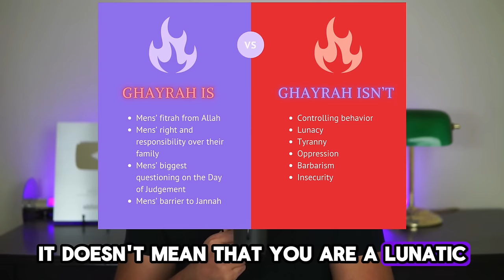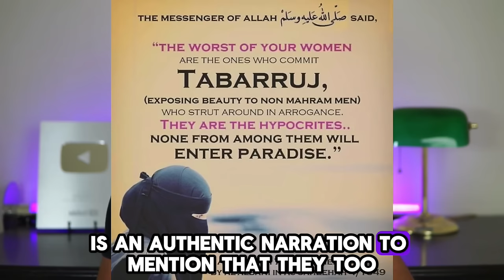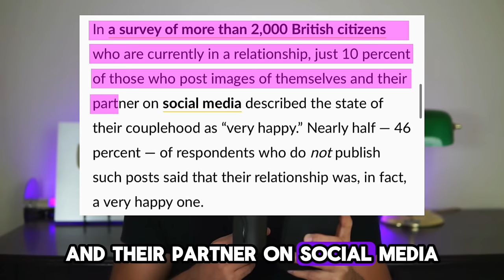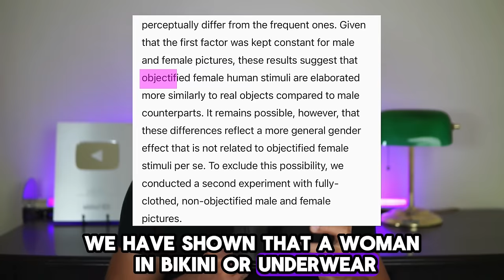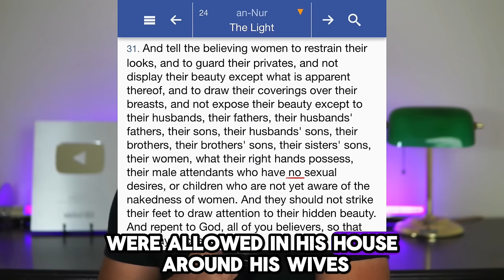Why are MUSLIM MEN showing off their WIVES?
LET’S GET 10K LIKES ON THIS VIDEO?

LIKE, SUB & COMMENT YOUR THOUGHTS.

Why are MUSLIM MEN Showing Off their WIVES? Dives deeper into gheerah (ghayrah) and dayouth (dayooth) men and tabarruj (social media muslim hijabi influencers). Lot of muslim couples like Yusuf truth wife, jasmine and dawoud, etc. Correction in 9:09 the garment being under the ankles is haram not just sunnah.

Timestamps ⬇️
0:00 Introduction
2:16 What is GHEERAH?
3:19 What is DAYOUTH?
4:01 Why Men Are Becoming DAYOUTH
5:05 How Watching 🅿️ Makes You DAYOUTH
6:31 What is TABARRUJ?
7:46 CRAZY Scientific Studies
10:05 INSANE Findings
11:46 The Gheerah of the PROPHET PBUH
14:26 SOLUTION for MEN
15:36 SOLUTION for WOMEN
16:47 What YOU Can Do
17:47 Conclusion